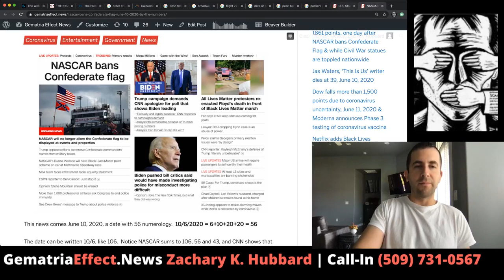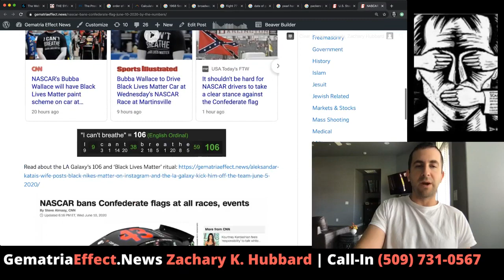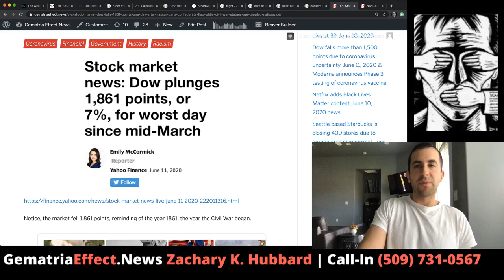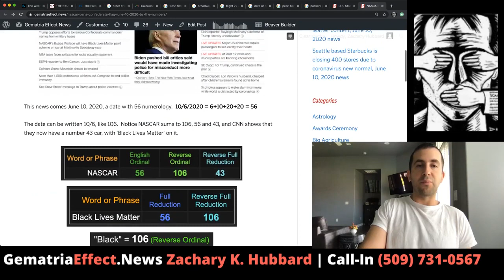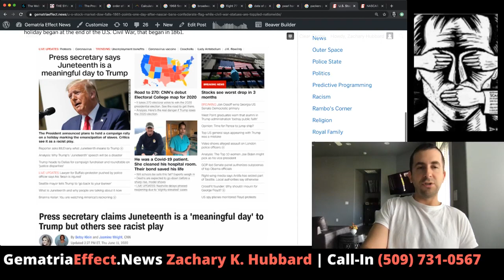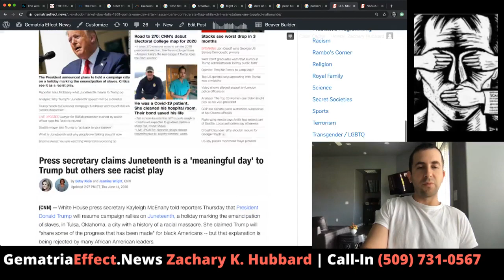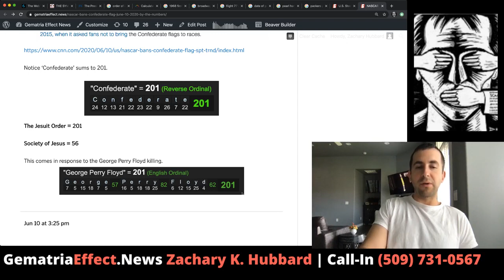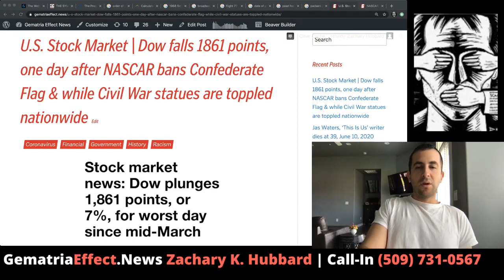Dow falls 1861 points, day after NASCAR bans the Confederate Flag, while Trump aims for Juneteenth